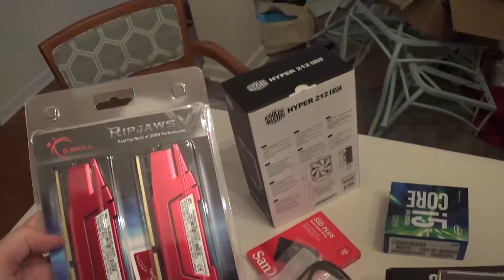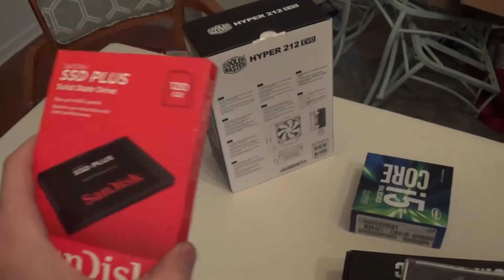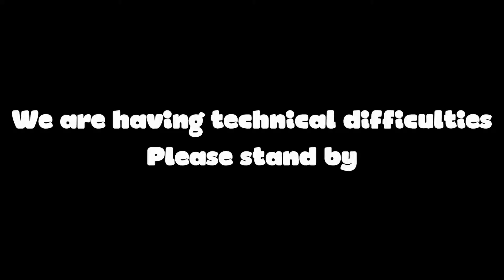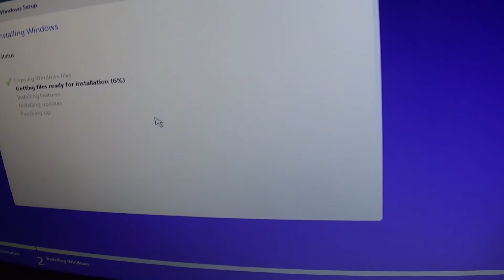MY NEW PC!!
New stuff will be coming out soon! Still getting situated with this new PC, as well as having school to contend with. But, for now, this'll have to do. :P